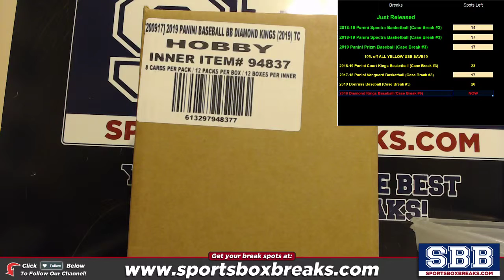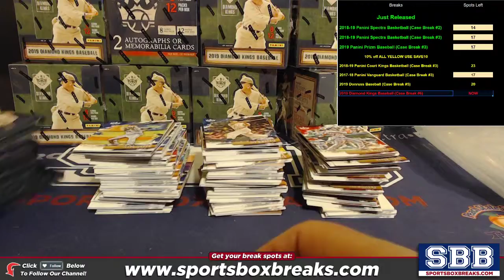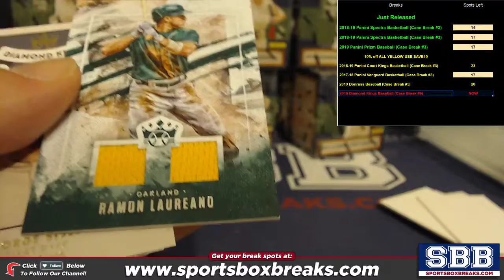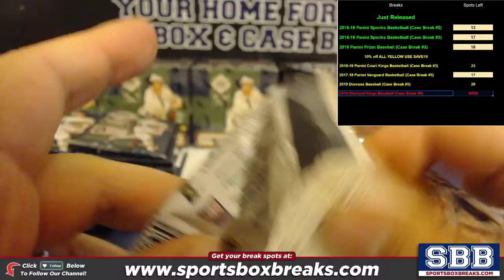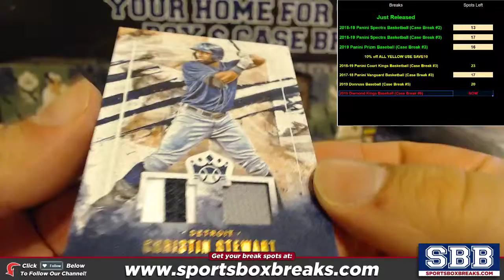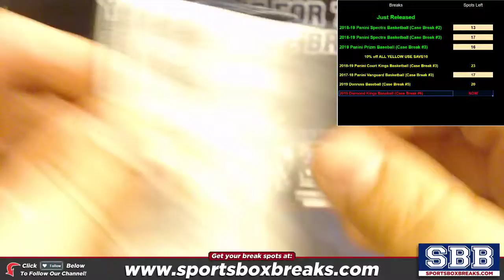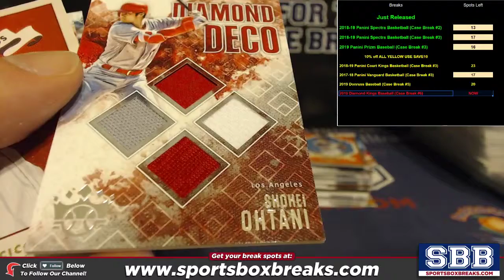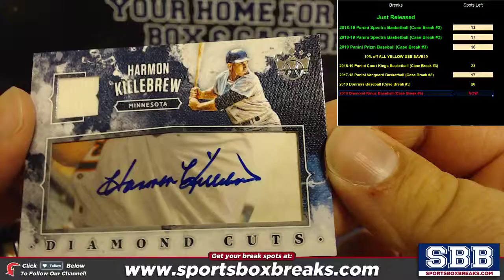2019 Panini Donruss Diamond Kings Baseball (Choose Team - Case break #6)